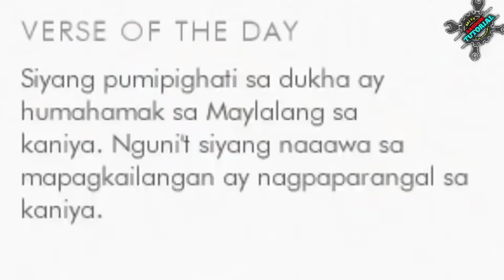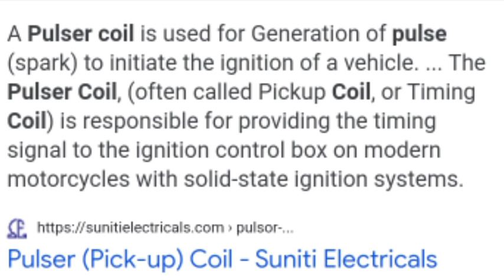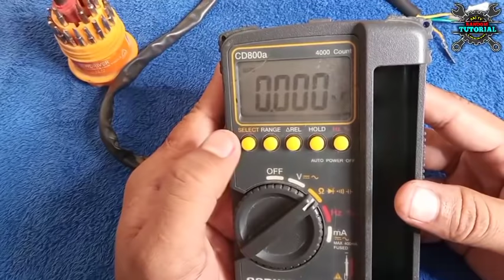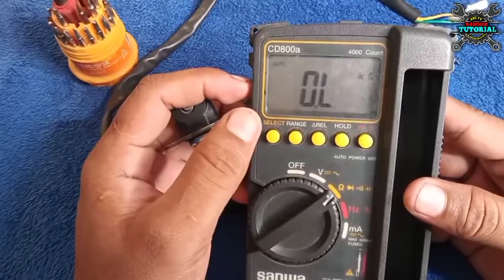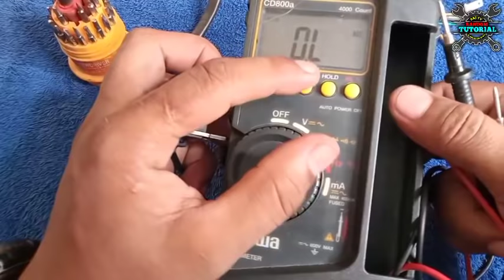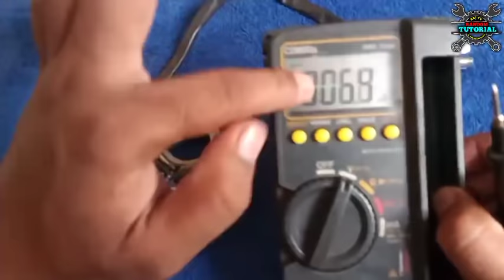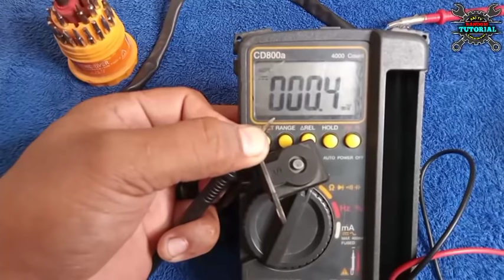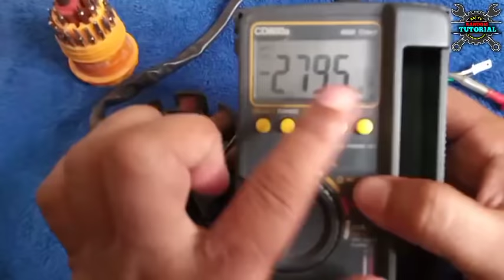Paano ang tamang pag check ng Pulser coil/Trigger coil or pick up coil./Pinagbabawal na teknik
Paano ang tamang pag test/check ng pulser coil ng ating mga motor.
Alam nyo ba na pag sira ang pulser hindi aandar ang motor mo..
Sana makatulong sainyo ang video na ito.